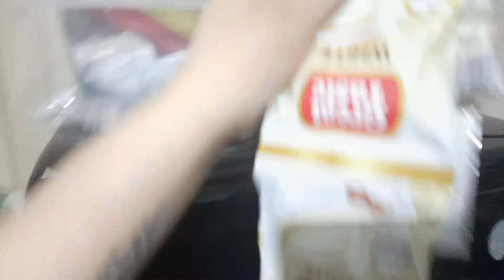RANDOM VLOG: grocery,trying out new skincare,tgis routine.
random vlog muna since may nirereview pa kong products.😁